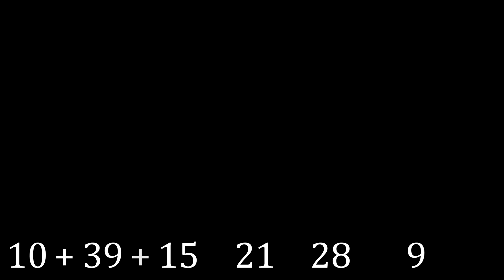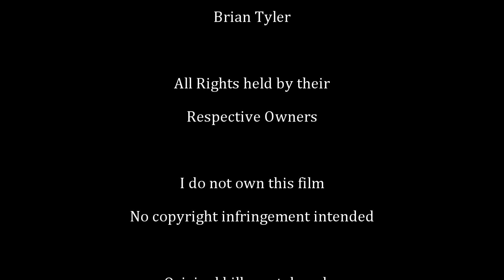Rambo (2008) killcount redux